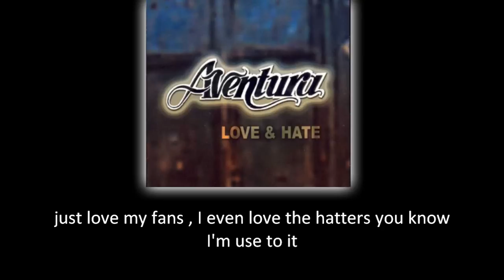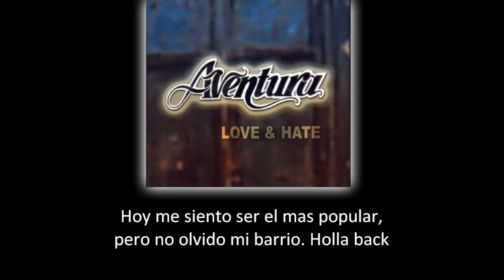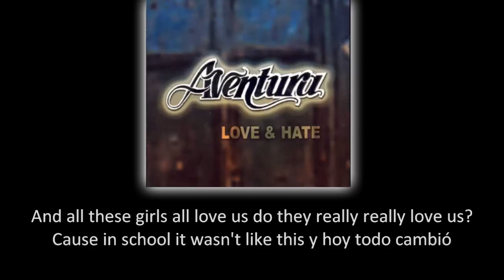Aventura - Aventura [song] (lyric - letra)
Album: Love & Hate

LETRA:

Don't ya get tired of them talking about us
we talk bad and we talk good
you are just making us more famouse
just love my fans , i even love the hatters you know
im use to it

Coro:
Sometimes it just feels that
if we weren't Aventura,
trabajo en la fritura,
you wouldn't speak of us.
And all these girls all love us -
do they really really love us?
Cause in school it wasn't like this
y hoy todo cambio

No me conoces solos escuchas mi voz.
you don't know me,
you haven't spoke to none of us.
Como te atreves a llamarme comparon.
Yo soy humilde tengo buen corazon.
Para llegar a la fama
tienes que ser un campeon.
We've been booed out of stage
and look at us.
You can't stop us you can't fade us.
I love my fans but fuck the haters.
This industry is full of hate and love.
Hoy me siento ser el mas popular,
pero no olvido mi barrio.
Holla back mi gente hermosa
que tanto quiero;
Dominicano, Puertorriqueño.
Gracias a Dios, gracias a Mami,
gracias Papa

Because of you we're number one -
Que me ames o me odies
And we'll be together always
Los envidiosos listen up.
we invented this style.

speaking:
let me find out
jc get ready for the heat
oh to all the new groups
we ainght hatting on ya
good luck
we only wanted some respect

Coro:
y hoy todo cambio cambio bio io

Speaking:
yeah man
yo mikey pictures us if we were something else
yo lenny what if you had to find another job man
I think people won't look at us the same dog
yo what if henry was flipping some burgers dog
that be crazy
or picture me as a po-po and stuff like a seargent like jonny
man they will body slam you man
nigga try to play me and shit
yo but whatever love us or hat us
thats right we aventura , always will be
nine years now , nine years dog
still going stong , they don't know that though
now they do
this is likes gods project